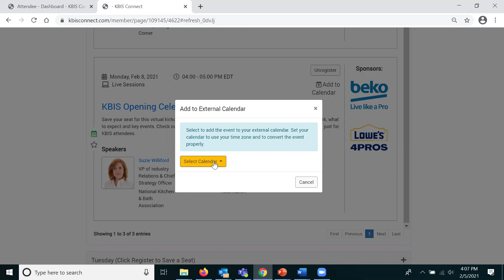KBIS Virtual: How to Save your Seat and Build your Agenda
View this how to tutorial for step by step instructions on how to save your seat for sessions and events.